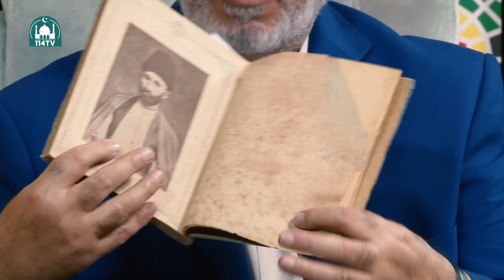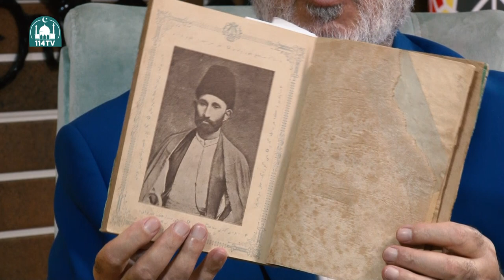Dərgah ədəbi məclis Qədir Nəcəfzadə - Soltan Əlizadə -mövzu - Seyid Əzim Şirvani